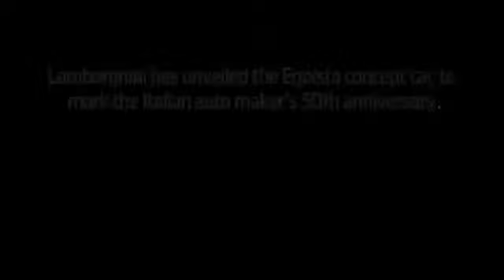Lamborghini Unveils the Egoista to Mark 50 Years